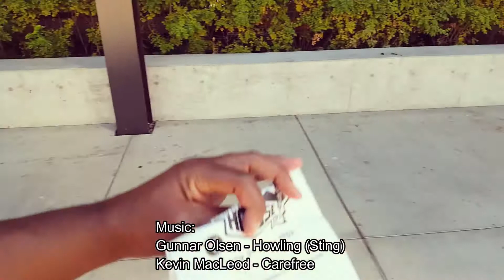Daddy - Daughter Date with Zoe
Hey all,

So now it is Zoe's turn for a daddy - daughter date.  I took Zara on one when Zoe was in school a few months ago.  I told Zoe that when she isn't expecting that I would take her on one.  So I got her up early and we hit the road.

I hope you enjoyed this video and look for additional videos that we upload daily.
Top 5 HershNoeie Videos!
Video segments are either created in 1080P or 4K Quality.

Video Produced by Hurko Entertainment